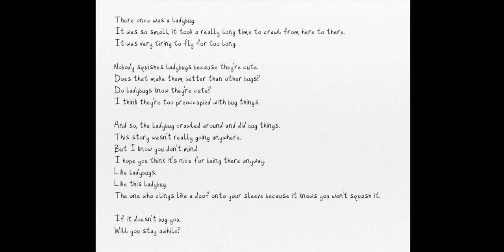DDLC Analysis Intro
Another part done. I kinda like this.